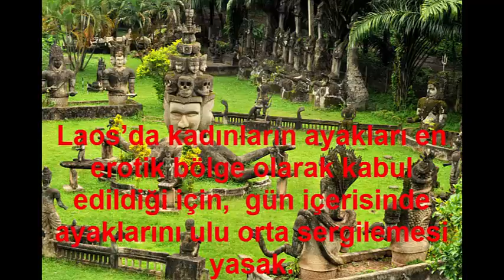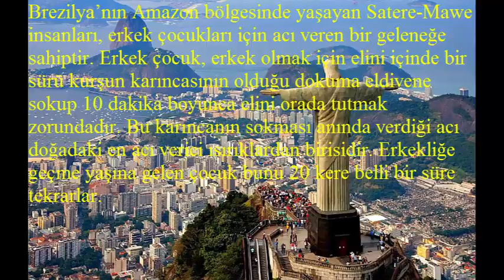Dünyadan #8 İlginç Gelenek